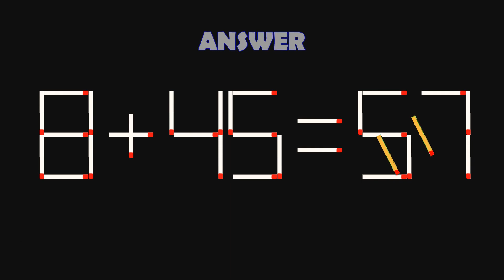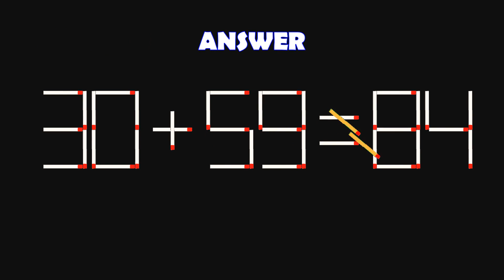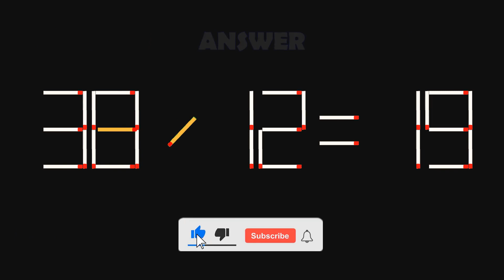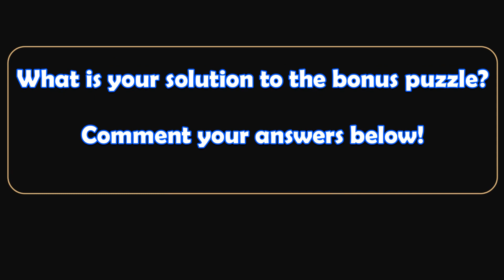Double-Digit Matchstick Math Puzzles-292| Can you solve the matchstick math puzzles? | Brain Teasers